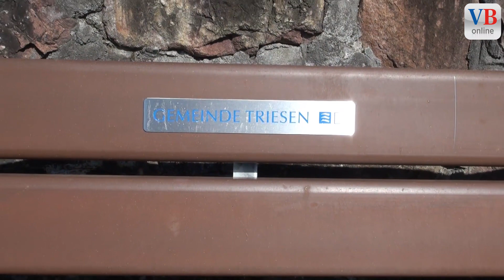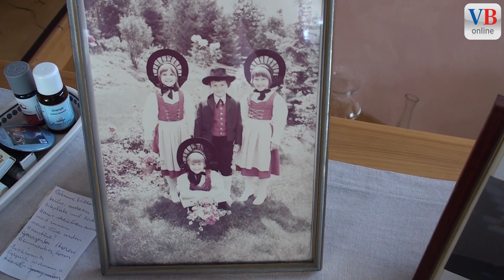Lüt us der Gmeind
TRIESEN - In der neuen "Volksblatt"-Serie "Lüt us der Gmand" unterhält sich VB Online mit dem Triesener Dorforiginal Hermi Hefti.
"Das Gefühl kann man nicht beschreiben, das wir hatten als uns im Zillertal die Menschen zugejubelt haben. Ich habe mich der Heimat noch nie so nah gefühlt", erinnert sich die Präsidentin des Triesener Trachtenvereins mit einem Leuchten in den Augen. Hermi Hefti liebt ihre Tracht und das bereits seit 50 Jahren. Der Marsch im Zillertal war aber nicht das einzig überwältigende Erlebnis, welches sie im Dirndl geniessen durfte. Der Triesener Trachtenverein hat sich zusammen mit anderen Liechtensteiner Trachtenfreunden nach Bayern aufgemacht, um beim Oktoberfest aufzumarschieren. "Die gesamte Strecke umfasst 6,3 Kilometer, aber vor lauter Euphorie habe ich die Anstrengung gar nicht bemerkt", erinnert sich die Vollblut-Triesnerin. Angefangen hat alles mit dem Dirndl ihrer Schwester, die das gute Stück nicht mehr haben wollte. "Wo sollte es schöner sein?"Triesen ist für Hermi Hefti einzigartig: "Schöner als hier ist es wirklich fast nirgends.Wir haben in Triesen doch alles, da könnte man sich schon wünschen, dass die Leute mal ein bisschen zufriedener wären", stellt Hefti fest. Sie hat 15 Jahre für das Amt für soziale Dienste gearbeitet, welches ihr viele Illusionen genommen habe. "Man lernt die Menschen so zu nehmen, wie sie sind. Vielleicht war ich durch meinen Sohn einfach sensibler", sagt die Trachtenpräsidentin zum Abschluss nachdenklich.